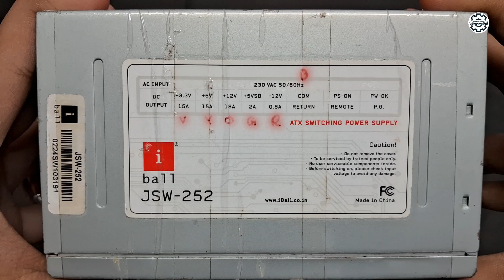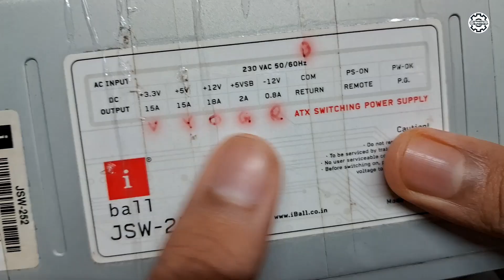घर पर बनाओ All in One ATX Power Supply🔥| How To Make Power Supply From Computer SMPS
Dosto aaj mai apko All in One ATX Power Supply banake dikhana Wala hu..More information ke liye video complete dekhe.

▶️ Note: Price May be Vary With Time
🛍️ 60W Soldering Iron
🛍️ Solder Wire

About : Gyandeep Experiment is a YouTube Channel. Where you can find DIY Videos and Unboxing & Reviews in Hindi. I hope you like this videos, if you did the press the thumbs up button.